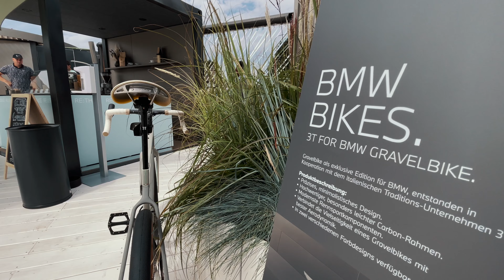Sylt Charge & Ride BMW Kampen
Kampen auf Sylt, schon immer das Mekka der modernsten und schönsten Autos der Welt. Diesen Sommer dreht sich in Kampen auf Sylt alles um schnelles Laden und die Zukunft der Mobilität.

Gemeinsam mit der Gemeinde Kampen sowie unseren regionalen Partnern laden wir Sie in den Monaten Juli und August zu folgenden kostenfreien Angeboten ein:

Higher Power tanken*: An vier Schnellladesäulen mit 100% Ökostrom der Energieversorgung Sylt – EVS.
Die Insel erkunden: Mit aktuellen BMW i Modellen elektrische Fahrfreude erleben oder mit angesagten 3T for BMW Gravelbikes oder BMW E-Scootern zum Strand.
BMW Lounge genießen: Einfach vorbeikommen und bei einer Kugel Eis von Sölring Iskreem oder einem Barista-Kaffee der Kaffeerösterei Sylt entspannen.
Exklusive Preview: Erfahren Sie im persönlichen Austausch mit BMW Experten mehr über die Zukunft der neuen Luxusklasse und die weltweit erste vollelektrische Luxuslimousine – den neuen BMW i7.
Erleben Sie die Freude am elektrischen Fahren bei uns ins Kampen.
Wir freuen uns auf Ihren Besuch bei BMW Charge & Ride Sylt. Quelle